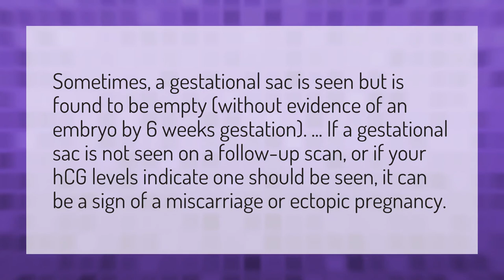Is empty sac at 6 weeks normal?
Intrauterine Gestational Sac • Is empty sac at 6 weeks normal?